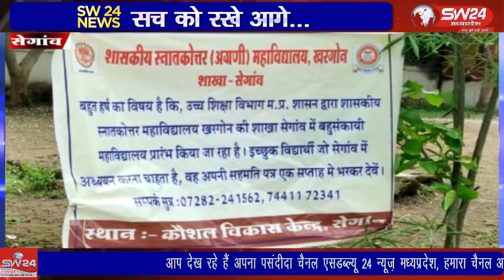शासकीय स्कानकोत्तर महाविद्यालय खरगोन के नेतृत्व में सेगांव में महाविद्यालय की शाखा प्रारम्भ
मप्र शासन के शिक्षा मंत्रालय के आदेश अनुसार शासकीय स्कानकोत्तर महाविद्यालय खरगोन के नेतृत्व में सेगांव में महाविद्यालय की शाखा प्रारम्भ की जा रही है।